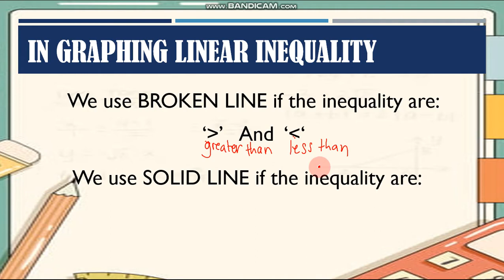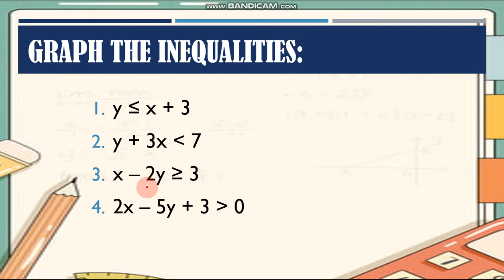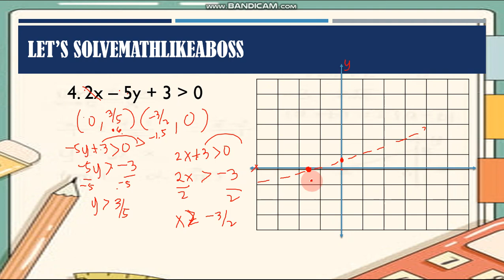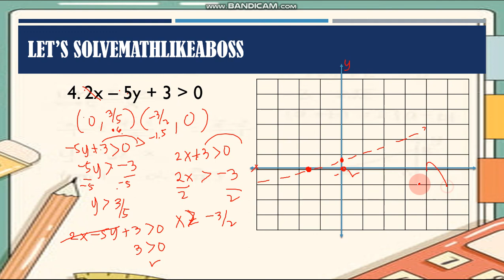HOW TO GRAPH LINEAR INEQUALITY IN TWO VARIABLES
a guide as to how you graph linear inequality in two variables.

hope this helps.. Godbless